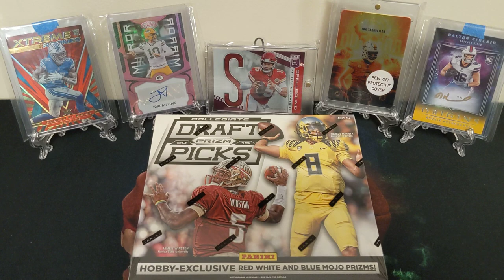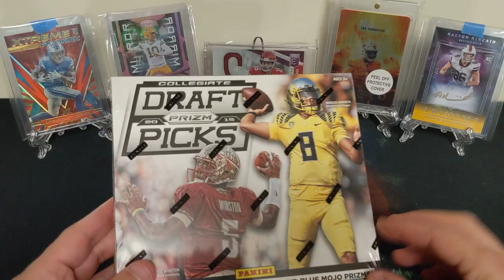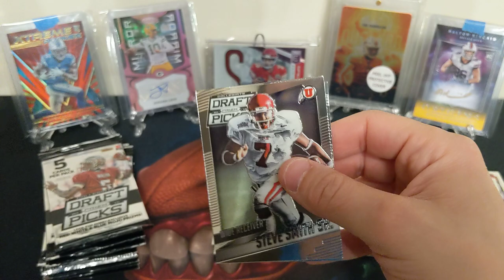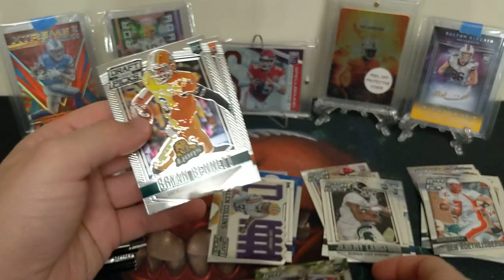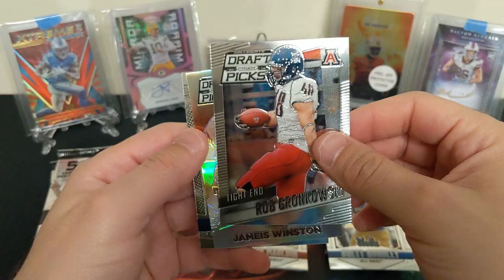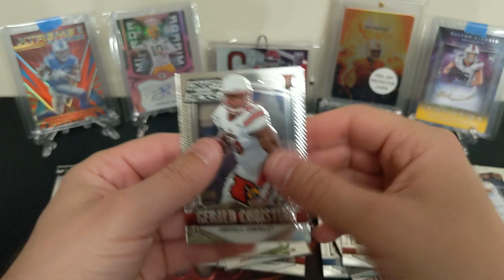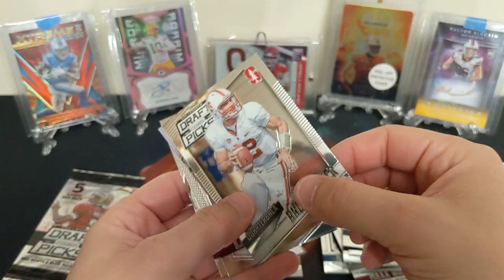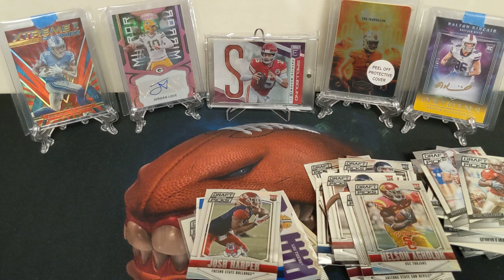Hobby Box Opening #10 - 2015 Prizm Collegiate Draft Picks Football - Definitely worth the price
Black Friday Price: $35
Current (12/23) Blowout Price: $85
Current (12/23) EBay price: $58